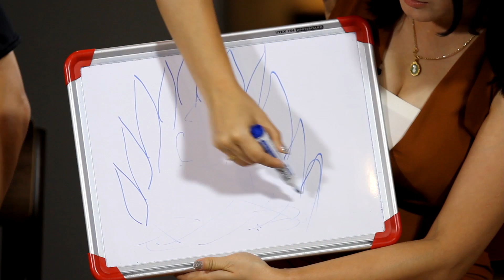คำผีบอก_Talk_EP5 : ส้ม มัลนิการ์ [ Part 3/4 ]